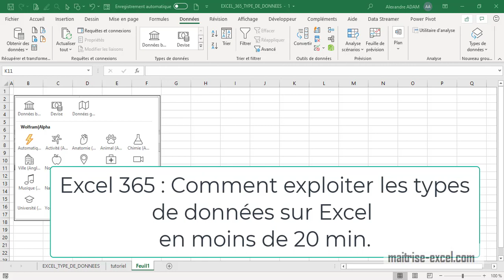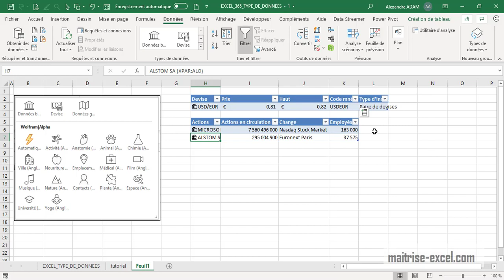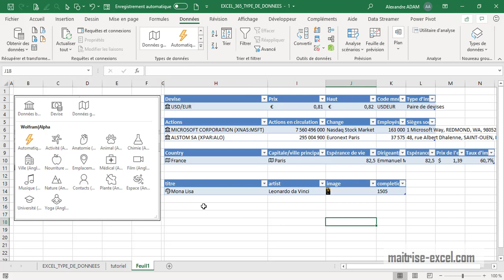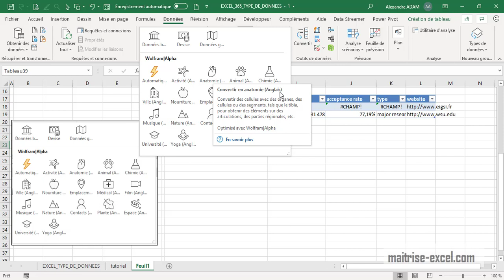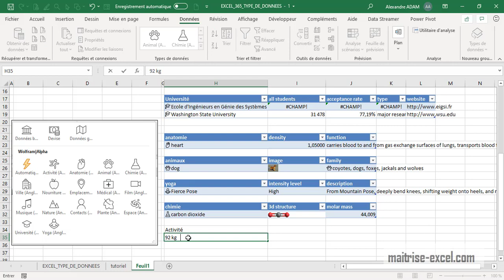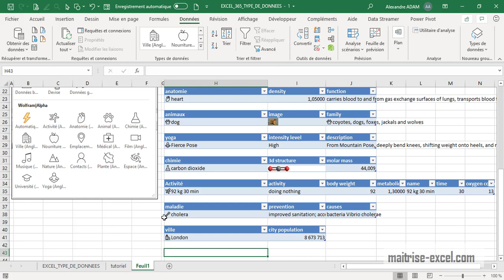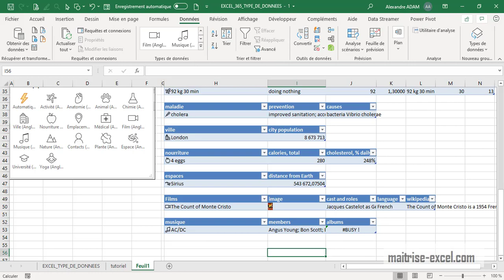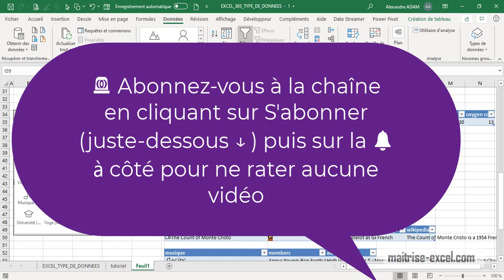EXCEL : Comment exploiter les types de données sur Excel en moins de 20 min.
EXCEL 365 EX EXPLOITER LES TYPES DE DONNEES